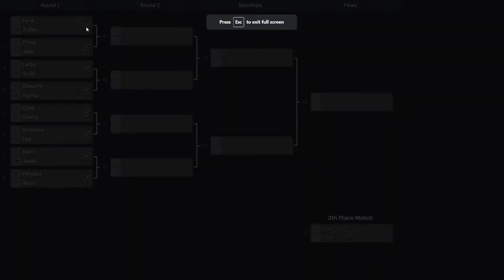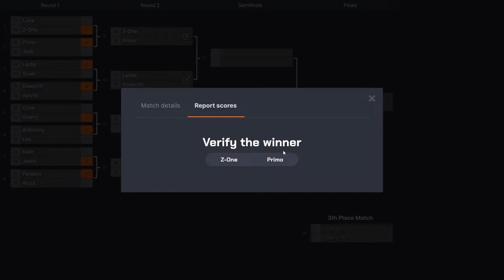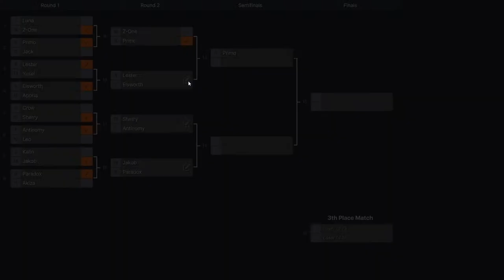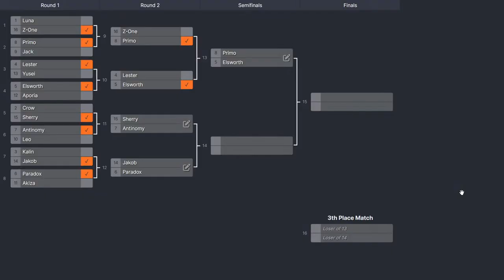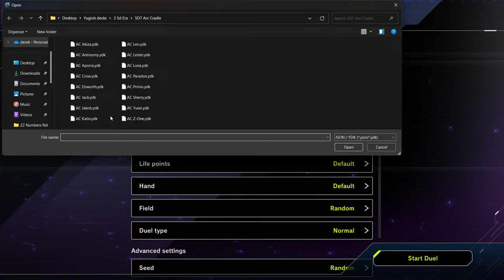Uploaded a better version Arc Cradle A.i. Tournement